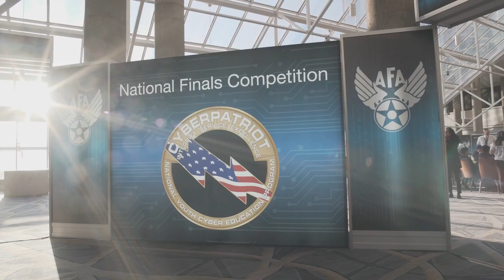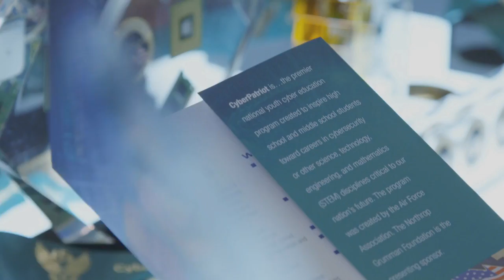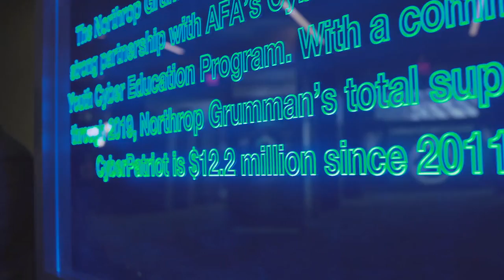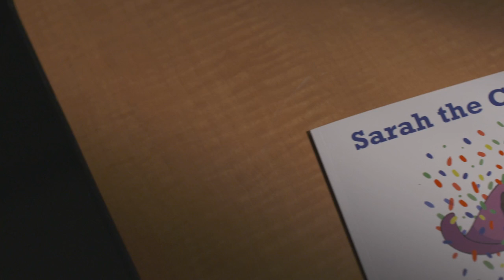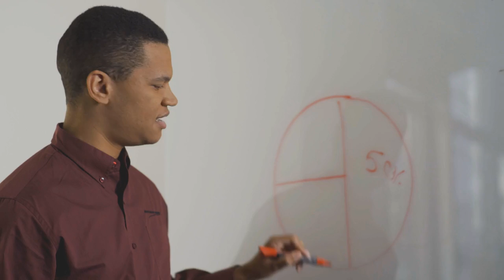CyberPatriot XI (2018-2019)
CyberPatriot -- The Air Force Association's National Youth Cyber Education Program, featuring the nation's largest cyber defense competition.